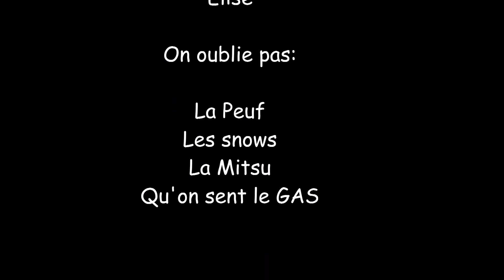Cham 2017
La vieille histoire de Cagoule Corp...premier épisode en 2007.
10 ans plus tard, on est back les enfants!